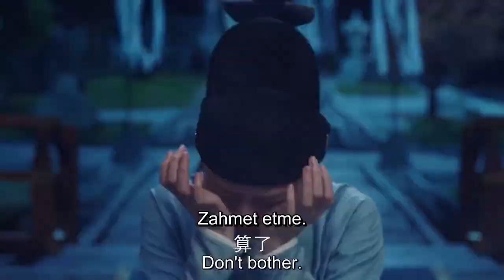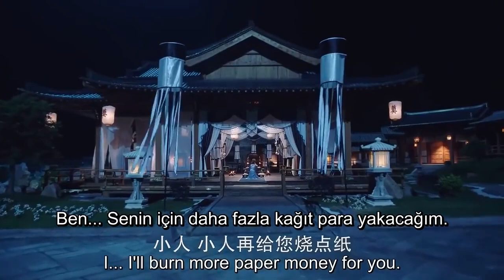Sevimli Doktor | İlk Tanışma | Dr Cutie | Sun Qian, Huang Junjie , 萌医甜妻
Oyuncular

Sun Qian
Tian Qi / Shen Zhao Er

Huang Jun Jie
Ji Heng

Zha Jie
Ji Zheng

Sinopsis

Shen Zhao Er, saray tarafından atanan doktorun kızıdır ve kralın bir memurunun oğlu olan Ji Heng ile birlikte büyümüştür.  Bir kraliyet eşiyle ilgili bir zehirlenme olayında, Zhao Er'in babası Doktor Shen cinayetle suçlanır ve tüm aile idam edilir.  Cinayet aslında önceden tasarlanmış ve Doktor Shen'e ihanet eden iyi bir arkadaş tarafından gerçekleştiriliyor.  Bu nedenle, Zhao Er'in tüm ailesi boş yere ölür, ancak infaz sırasında kurtulur ve hayatta kalır.  Zhao Er, ailesinin idamının arkasındaki planı araştırmak için Ji resmi ailesinin evine girebilmesi için özenle tıp okuyor.  Sonunda, Ji heng'in Tian Qi kılık değiştirmiş nişanlısının doktoru olarak Ji ailesinin malikanesine girdiğinde, gözlerinin önünde hem zekasını hem de bilgisini test etmek için kendini ve diğerlerini kurtarmak için bir dizi çarpık cinayet ve komplo ortaya çıkıyor.  sevdiği kişiler.